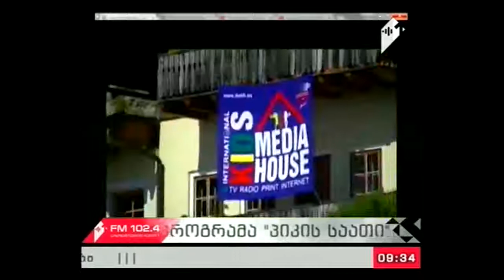'პიკის საათი" 11.04.17 Energy for Life - საერთაშორისო საზაფხულო აკადემია ავსტრიაში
გადაცემის სტუმრები: გრიშა ჩიგოგიძე - მოსწავლე-ახალგაზრდობის ეროვნული სასახლის სტუდია „პიონერფილმის“ ხელმძღვანელი; ალექსანდრე ბეთანიშვილი - ავსტრიაში მოღვაწე ჟურნალისტი, Energy for Life-ს ხელმძღვანელი